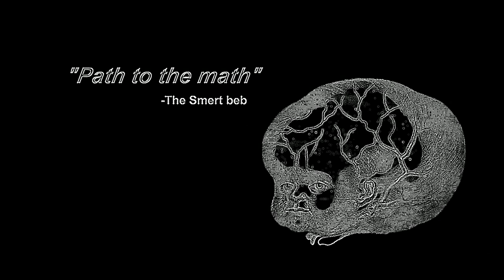Eye Care Cartoon "Mokey's Show - 425 - Math"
Eye Care Cartoon "Mokey's Show - 425 - Math" transfromed using Eye Care Technologies to Black and Colors scheme . Watch the video and save your eyes. The light emission to the eyes in the video is reduced by 23.67 times compared to the original video.